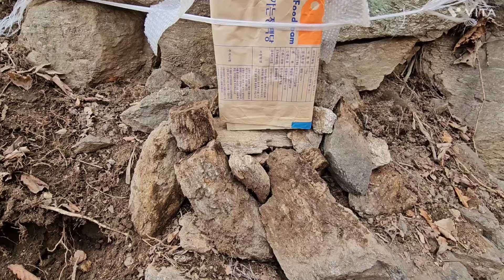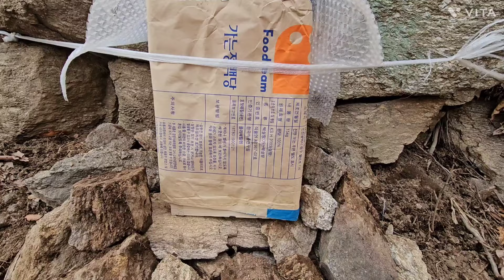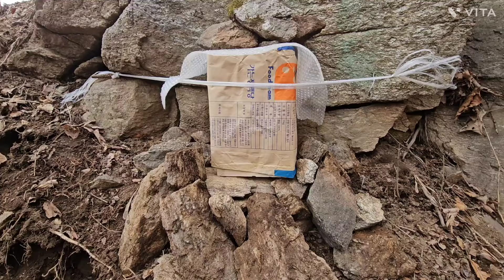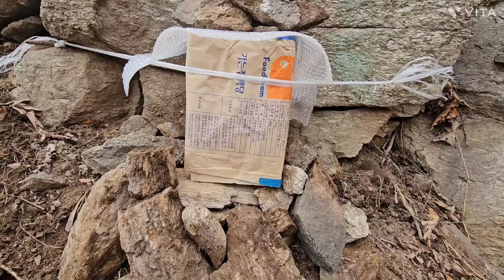토종산벌개척산행 계속된 벌통설치에 몸이아프네요,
황소자리#산벌#토종벌#분양